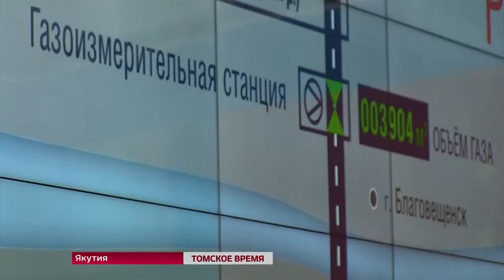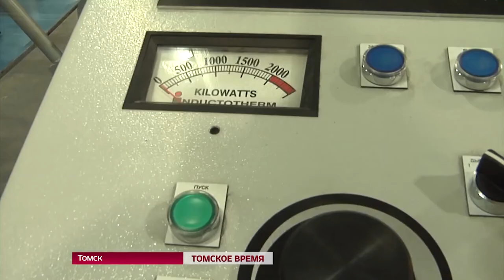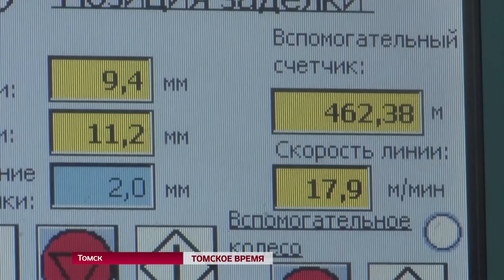В России заработал крупнейший в стране газопровод «Сила Сибири»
Одним из самых заметных событий страны на этой недели стало официальное открытие газопровода "Сила Сибири". Масштабный совместный проект российского гиганта и китайской компании, голубое топливо по трубам будет поступать в поднебесную. В официальном открытии приняли участие лидеры двух государств. О вкладе региона в международный проект расскажет Павел Соловьев.
ГУБЕРНСКИЙ ТЕЛЕКАНАЛ, "ТОМСКОЕ ВРЕМЯ" Итоги недели , эфир 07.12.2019